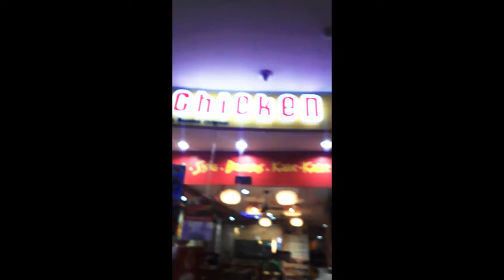FAIRVIEW TERACCES 2018